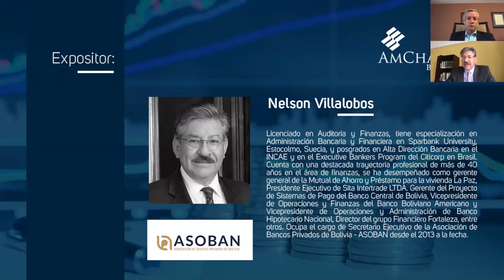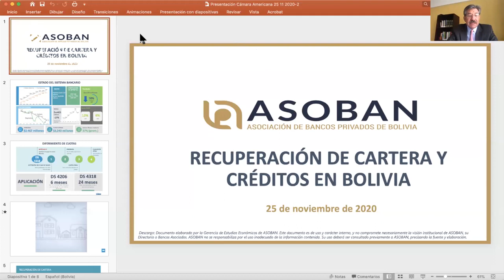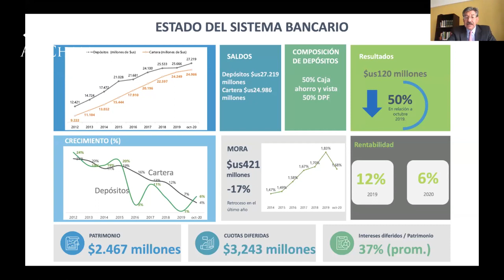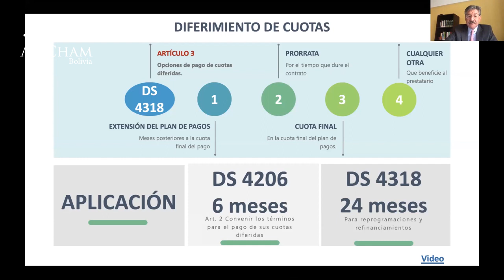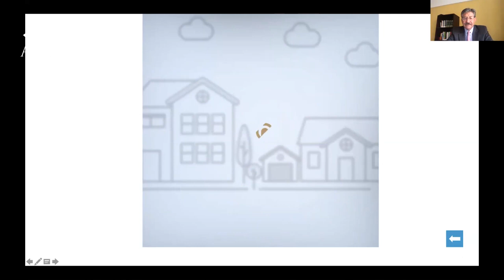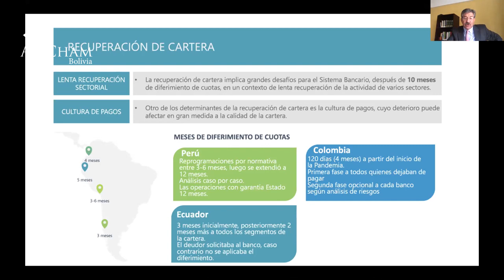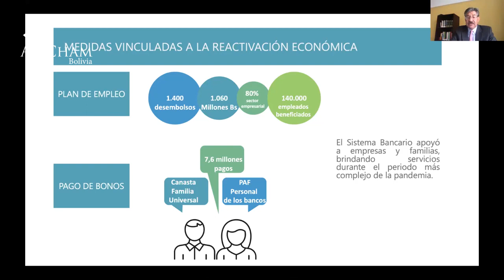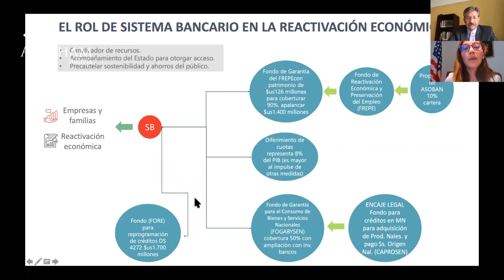Recuperación de cartera y créditos en Bolivia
Evento online: Recuperación de cartera y créditos en Bolivia, a cargo de Nelson Villalobos - Secretario Ejecutivo de la Asociación de Bancos Privados de Bolivia – ASOBAN y José Gabriel Espinoza - Economista con gran trayectoria y consultor de instituciones de renombre.

Expositor:
Nelson Villalobos, Licenciado en Auditoría y Finanzas, tiene especialización en Administración Bancaria y Financiera en Sparbank University, Estocolmo, Suecia, y posgrados en Alta Dirección Bancaria en el INCAE y en el Executive Bankers Program del Citicorp en Brasil. Cuenta con una destacada trayectoria profesional de más de 40 años en el área de finanzas, se ha desempeñado como gerente general de la Mutual de Ahorro y Préstamo para la vivienda La Paz, Presidente Ejecutivo de Sita Intertrade LTDA. Gerente del Proyecto de Sistemas de Pago del Banco Central de Bolivia, Vicepresidente de Operaciones y Finanzas del Banco Boliviano Americano y Vicepresidente de Operaciones y Administración de Banco Hipotecario Nacional, Director del grupo Financiero Fortaleza, entre otros. Ocupa el cargo de Secretario Ejecutivo de la Asociación de Bancos Privados de Bolivia - ASOBAN desde el 2013 a la fecha.

Analista:
José Gabriel Espinoza Yañez, es economista por la Universidad Católica Boliviana “San Pablo” con una Maestría en Desarrollo Económico. Fue consultor en el sector privado, enfocado en los ámbitos de regulación, análisis económico y diseño de
propuestas de política pública.
Fue economista de la Confederación de Empresarios Privados de Bolivia y la Cámara Nacional de Comercio, investigador de la Fundación Milenio, Fundación Konrad Adenauer, La Friedrich-Ebert-Stiftung, la Organización Internacional del Trabajo y la Central Obrera Boliviana así como de otros gremios empresariales.
En el ámbito académico, ha colaborado en la publicación de varios libros referidos a la innovación, competitividad, economía digital, evaluación e historia de la economía boliviana.